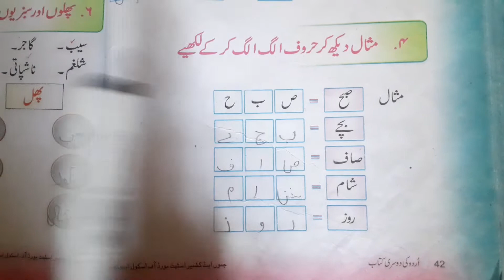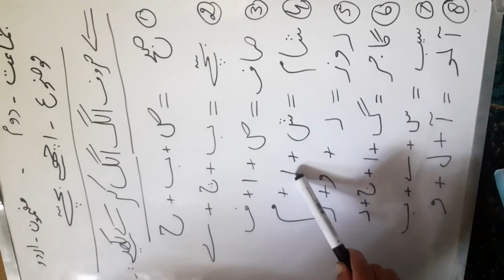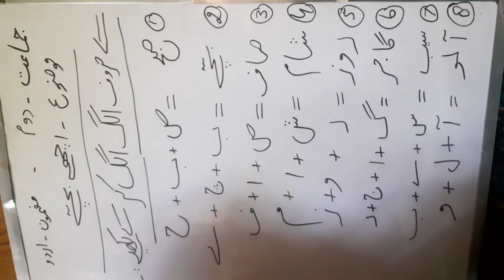Class 2nd_Aachay bachay_book work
BHS supernaghama